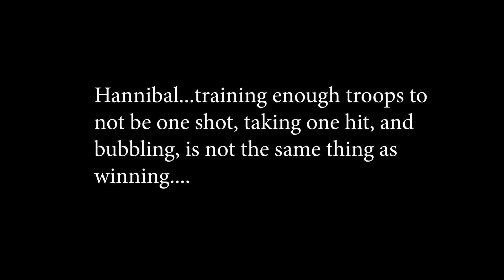Dark Mystic Kingdom Raid Highlights! K524 K272 K299 K486